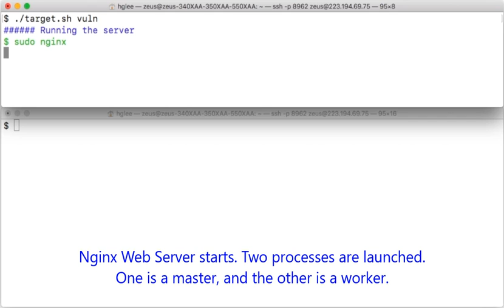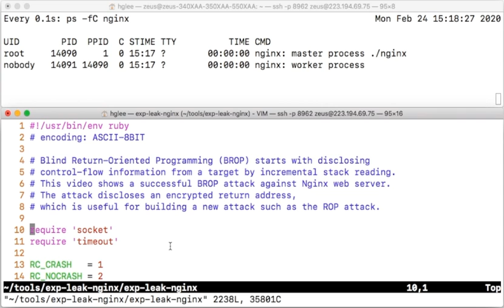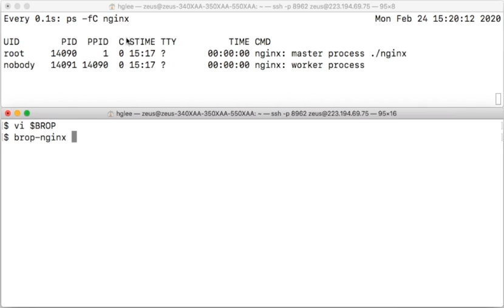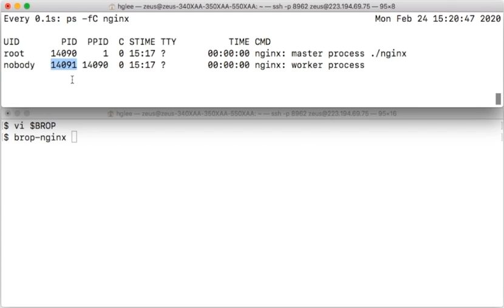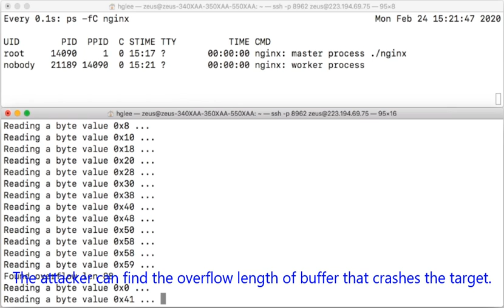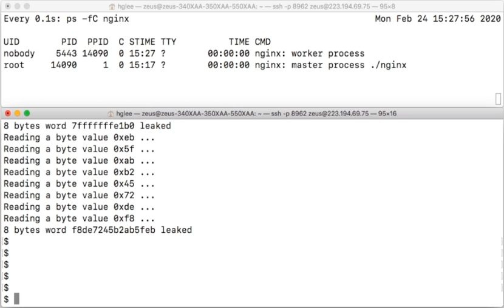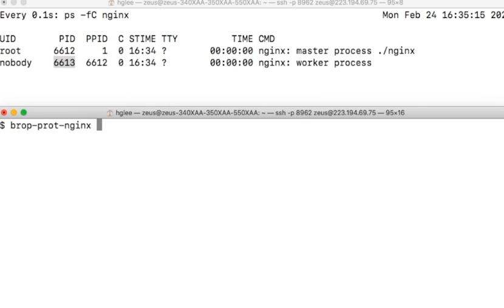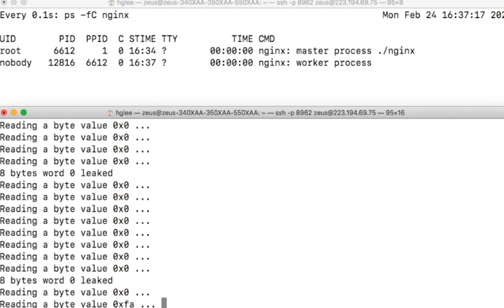Zeus Defense Demo against Code Pointer Attack I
CVE-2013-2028: Nginx Web Server stack based buffer overflow case regarding leaking critical information through Blind ROP (Return Oriented Programming) attack.
Ref. Bittau, Andrea, et al. "Hacking blind." 2014 IEEE Symposium on Security and Privacy. IEEE, 2014.

1. An attacker injects a payload that consists of an attack script for information leak into target stack.
2. The attacker starts the attack by executing the attack script.
3. Return address in target stack leaks to attacker. The attacker even can find return address form the encrypted return
address using incremental byte reading.
4. The attacker crafts a new payload using the leaked return address.
5. The attacker injects the new payload into target stack.
6. Target’s memory contents including code leaks to attacker.
7. The attacker analyzes the memory contents to build an ROP chain.
8. Attacker launches the attack using the ROP chain. During each attack, the Web Server repeats crash and restart again and again.

Under Zeus protection, the leaked return address in step 3 cannot be used for further leakage because the target program  has already reencrypted the return address using a new encryption key.
Thus, the new attack in step 5 fails.